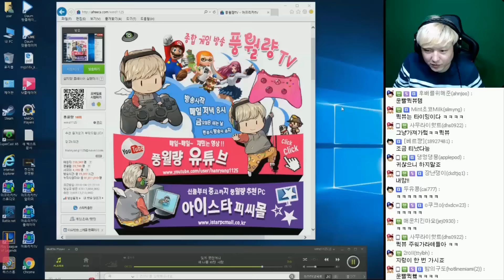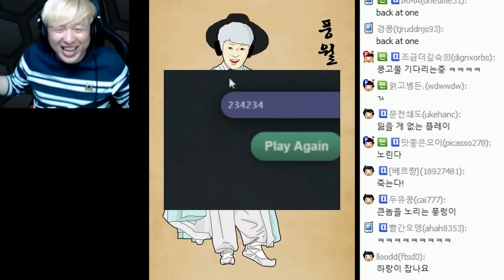지렁이키우기 보너스 숙제왕 풍지렁